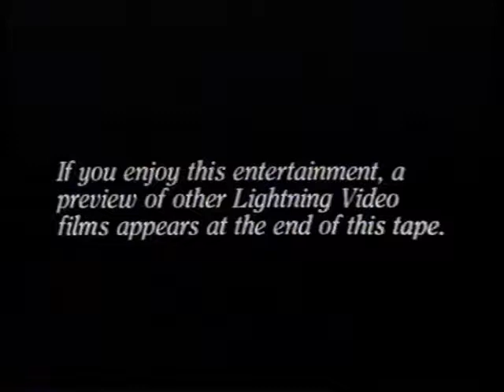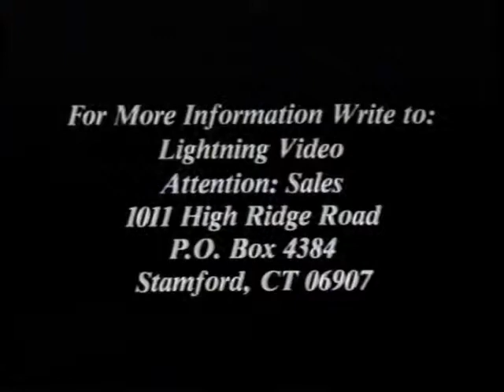Opening + Closing to The Alchemist (1983) - 1986 VHS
Synopsis: A man seeks revenge on an evil magician who placed a curse on him.

In order.

Open:

1. Warning Screen
2. Lightning Video Logo
4. First few seconds of the film

Close:

1. Last half of the film
2. The Dungeonmaster (1984) (AKA: Ragewar) Trailer
4. Lightning Video Logo (Again)